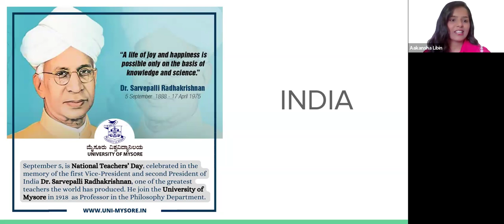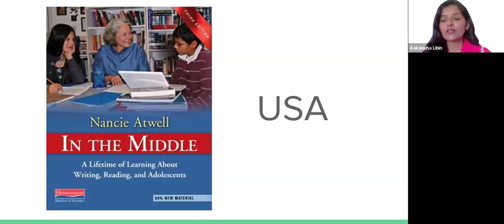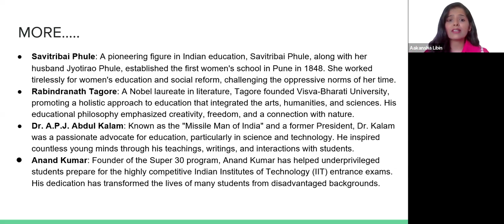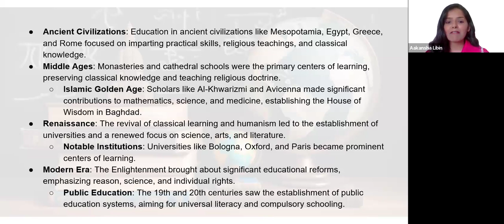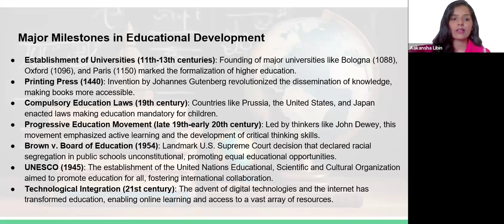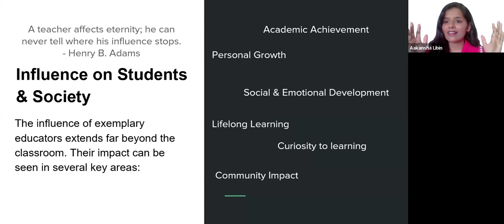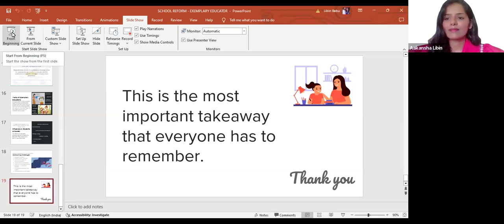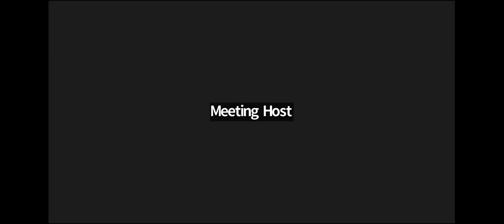The Legacy of Exemplary Educators: Shaping Future Generations - By Aakansha Libin